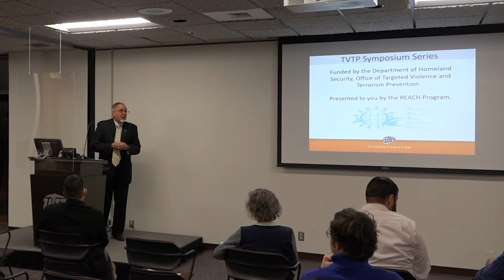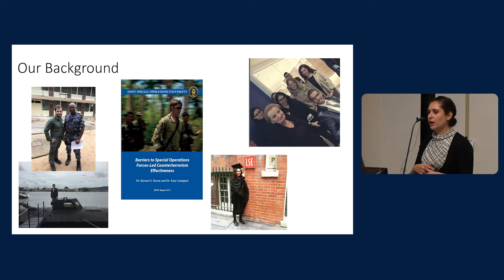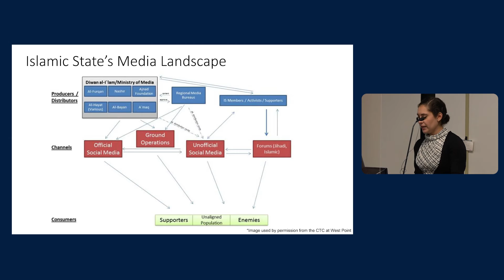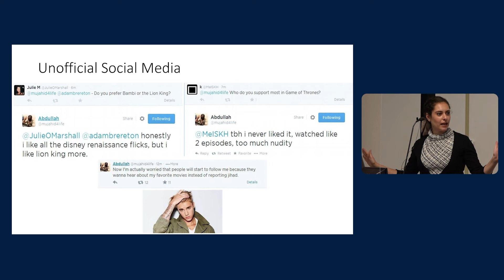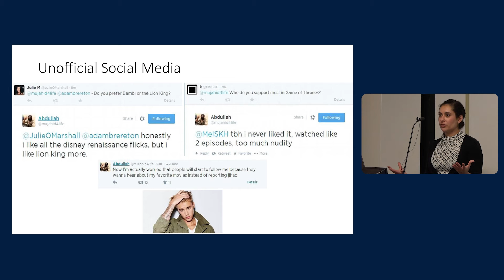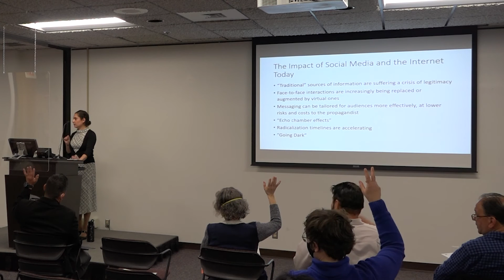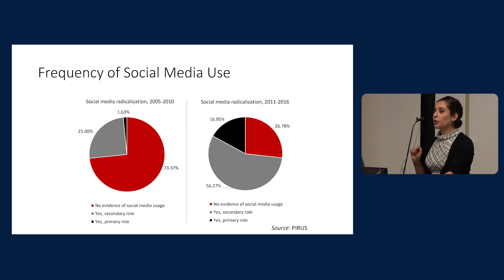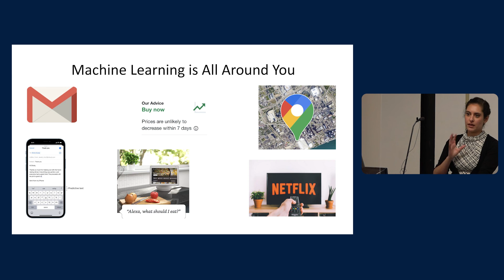Social Media Influencers: Online Extremist Radicalization - Part I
Presented by Ms. Rachel Gabriel
The exploitation of social networking and other online communications platforms for the dissemination of extremist content and the radicalization of other users has risen meteorically in the last decade. Unfortunately, limited scholarly attention has been devoted to research aimed at understanding these phenomena. Moreover, nascent approaches for countering these narratives or otherwise diminishing their influence are underdeveloped and have demonstrated limited efficacy. This research seeks to re-domain innovative approaches to trend forecasting – developed by the fast-paced and highly competitive fashion and lifestyle industry – and combine them with burgeoning social and computer science research. This will enable the rapid identification of trendsetters who may not have large followings themselves, but whose ideas carry to wider audiences by being picked up and amplified by users with large numbers of followers. It will also increase understanding of how influential users promoting extremist content appeal specifically to teens and tweens, the next market for online radicalization.